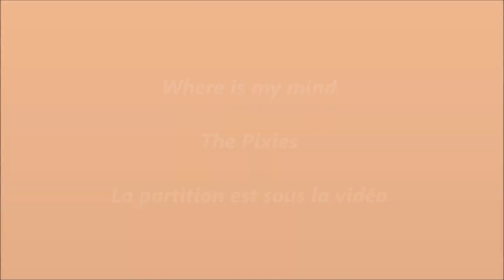Where is My Mind -The Pixies Tuto guitare + Partition et tab